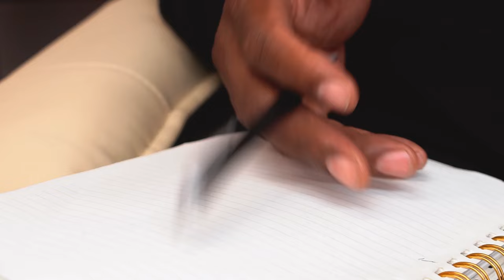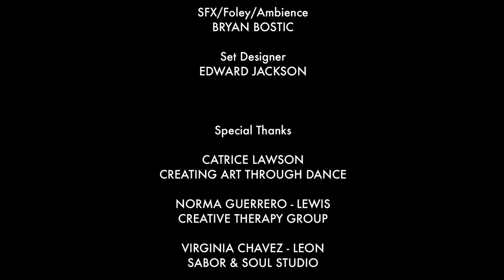Man Issues | Drama Short Film (2017)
Synopsis:
Harold has met the girl of his dreams. He wants to do right by Jasmine but sees that his deep-seated insecurities from his fatherless childhood keep arising. Harold goes to seek therapy from Dr. Johnson, a psychologist. What Harold finds out gives him new self-awareness.

This relationship drama short film from Professional Hood Entertainment was in several film festival across the United States.